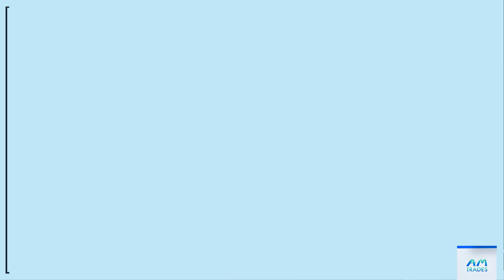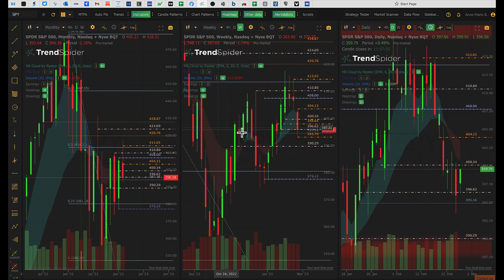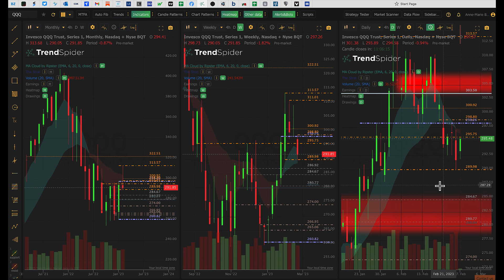WILL BUYERS HOLD THE BOUNCE??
At the 50% marker of the prior month, traders began to buy and now we float into higher resistance.  How do we trade this?  That's ahead in today's Moneyball Morning Report